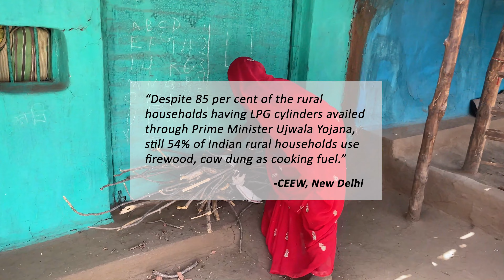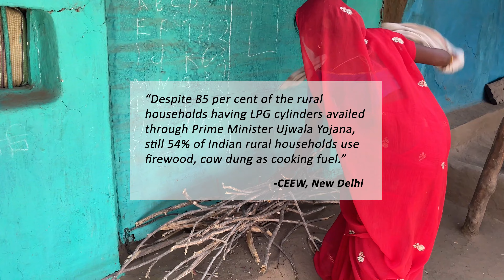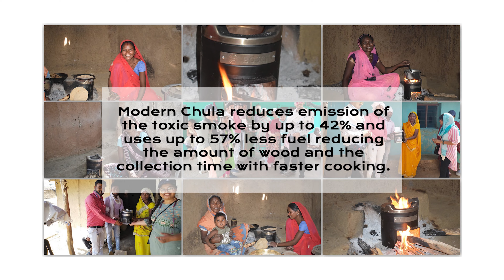Modern Chula | An Option for Change